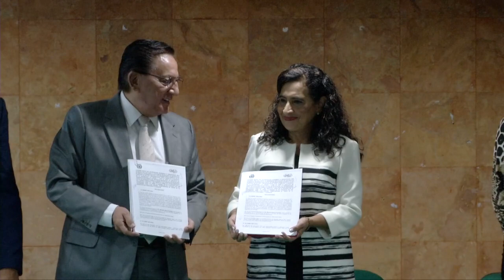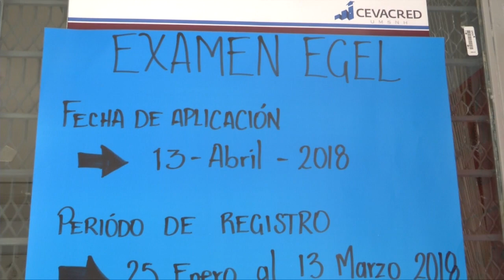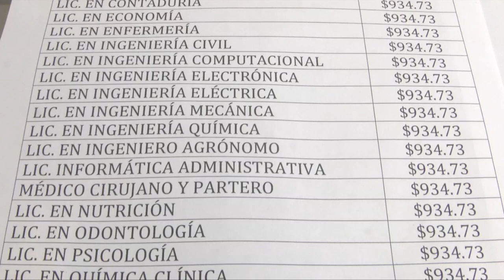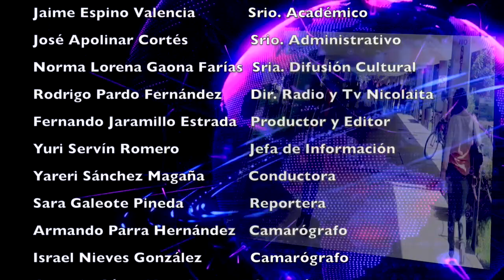LOS NICOLAITAS 24 DE FEBRERO 2018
Congruentes con el humanismo de quien históricamente representa su origen y misión, la Universidad Michoacana de San Nicolás de Hidalgo, a través del H. Consejo Universitario convoca a la comunidad nicolaita y público en general, a presentar sus propuestas para la entrega de la Presea “Vasco de Quiroga” en su segunda edición.  Con mención honorífica por unanimidad, el nicolaita Armando Talavera Alemán, egresado del Doctorado en Ciencias Químicas que ofrece la Universidad Michoacana de San Nicolás de Hidalgo a través del Instituto de Investigaciones Químico Biológicas, se convirtió este día en el primer graduado de este posgrado de reciente creación.